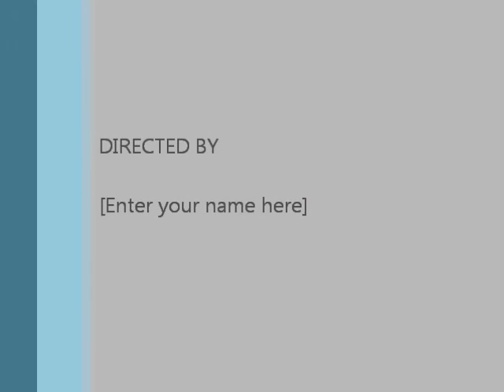1 29 17 People of the Ditch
Pastor Thomas Eaves, St. John's Lutheran Church, Barnesville, MN